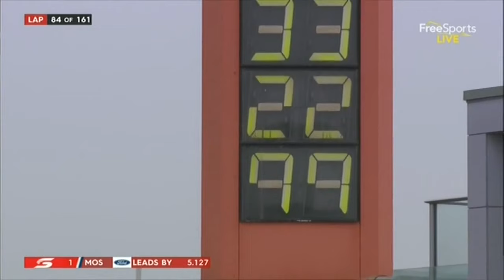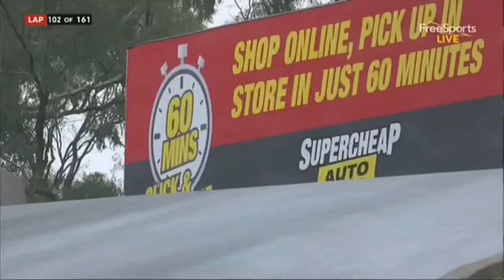V8 supercars 2017 Bathurst 1000 Laps 65-132